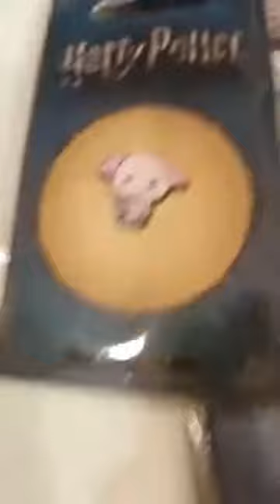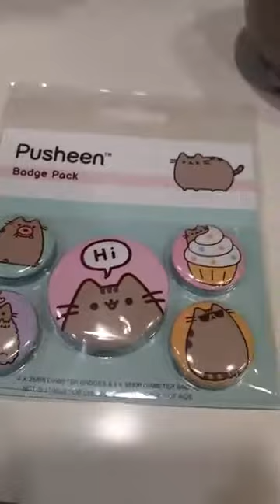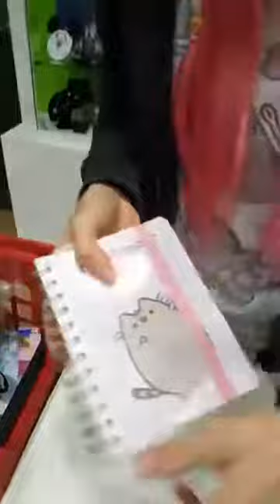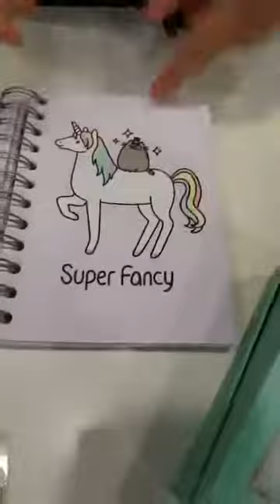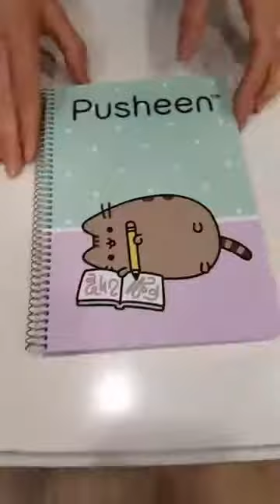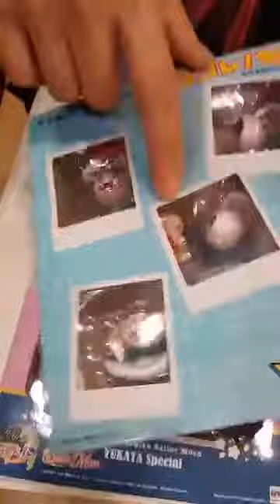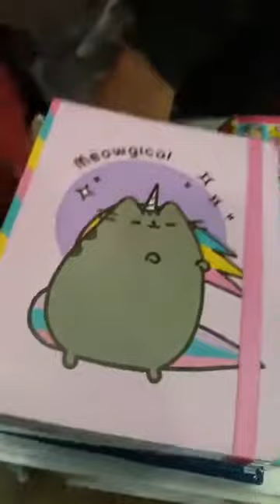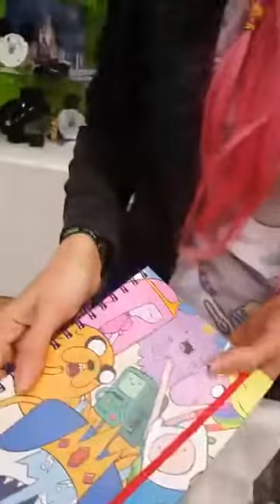Nuestra Kawaii Zone es amor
Todas las cositas cuquis y regalos kawaii que te puedas imaginar, rosa, purpurina, lentejuelas y muchas cosas bonitas más